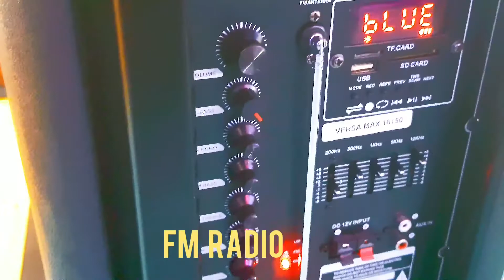Versamax 10 bluetooth speaker test